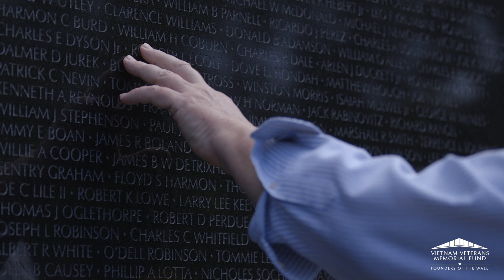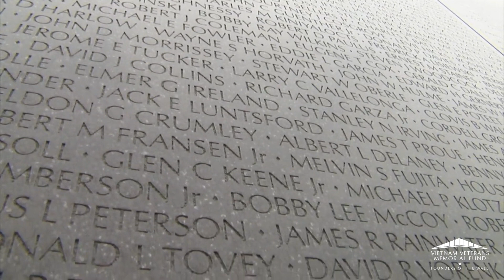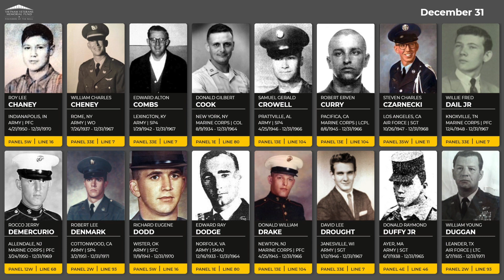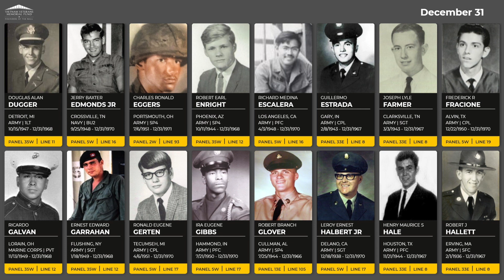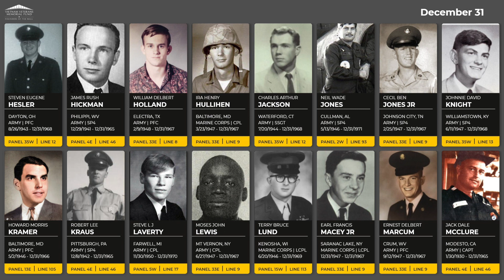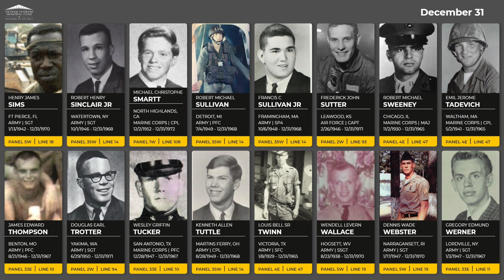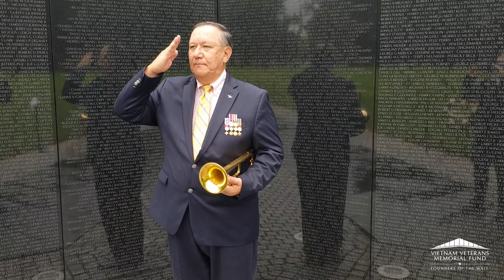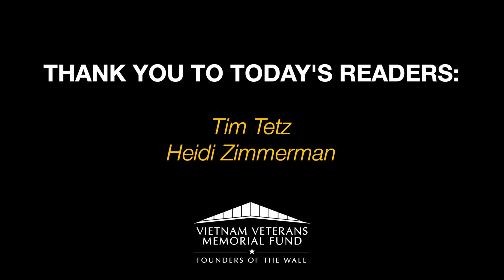Daily Virtual Reading of the Names: December 31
We honor those that died on December 31 between 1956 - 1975 during the Vietnam War. This series is a lead-up to our in-person Reading of the Names event at the Vietnam Veterans Memorial in Washington, DC between November 7-10, 2022.